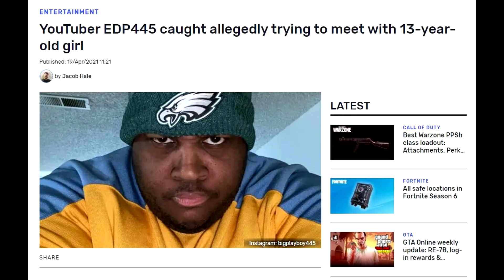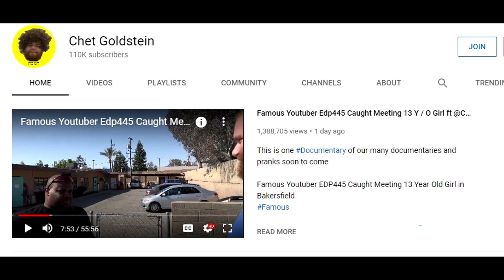Is EDP445 GOING TO PRISON..?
Who is Edp445 and is he going to prison? Today I will share with you my thoughts on a YouTuber who is wrapped up in some pretty bad stuff.